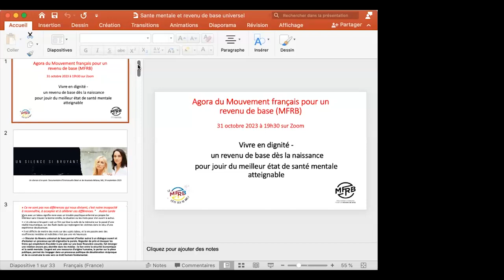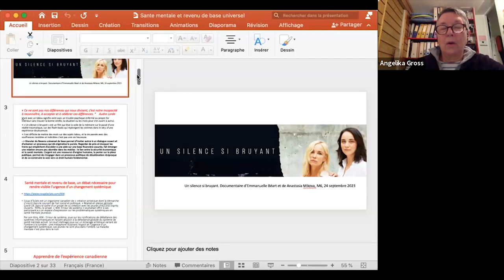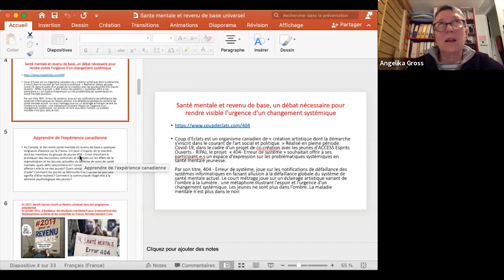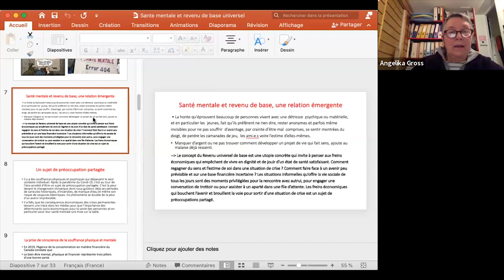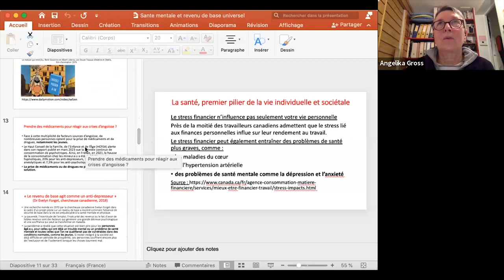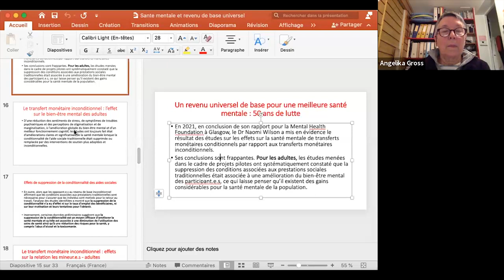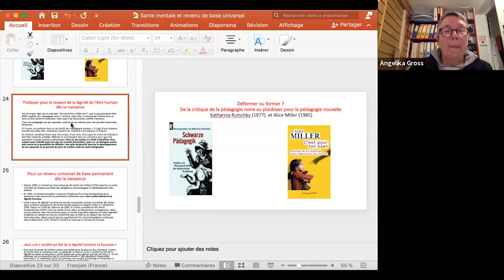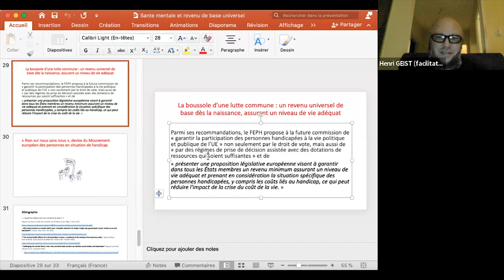Agora - Revenu de base et santé mentale - le 31 octobre 2023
Les Agoras du MFRB, c'est un cycle de formation sur le revenu de base. Dans cette vidéo, Angelika Gross nous parle du rôle du revenu de base pour jouir du meilleur état de santé mentale atteignable.